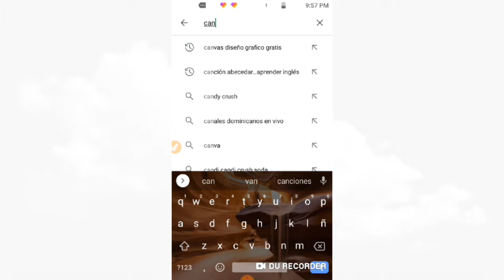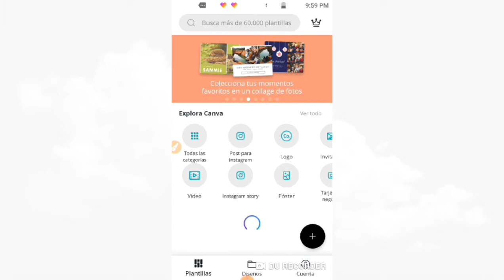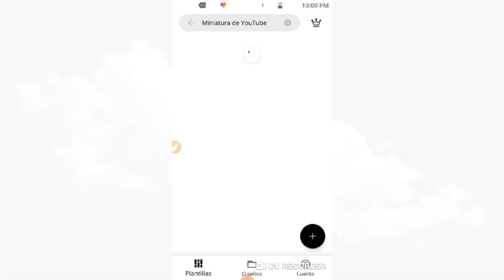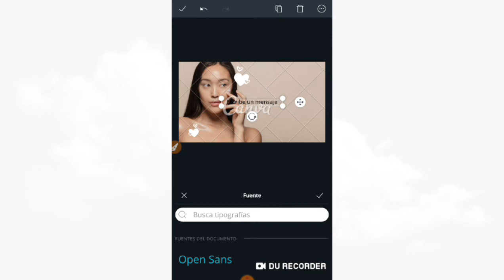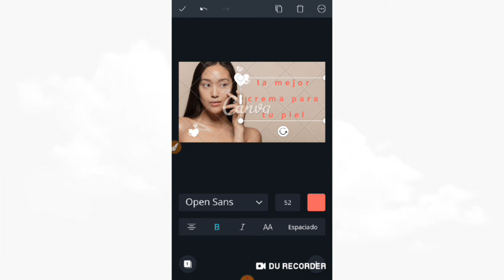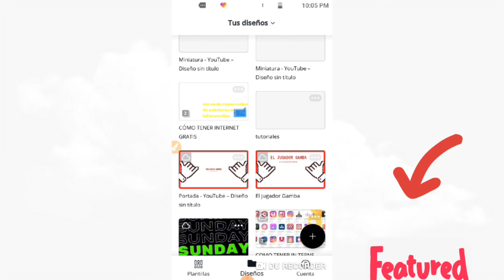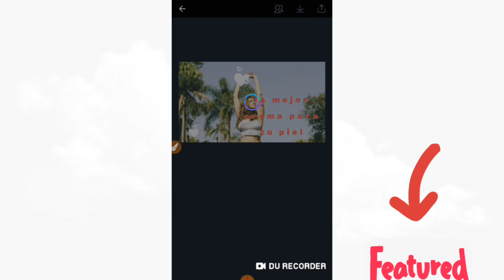Cómo crear miniaturas para mi canal de YouTube📲2021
Aprende a ser la mejor miniatura para tu canal de Youtube quedaste viendo este vídeo aquí te voy a enseñar un toque muy ético y muy profesional antes de todo no olvides suscribirte y activar la campanita de notificaciones para que YouTube te notifique cada vez que suba nuevos videos